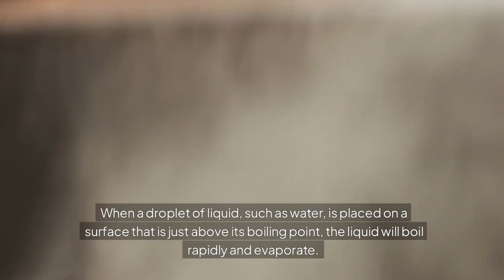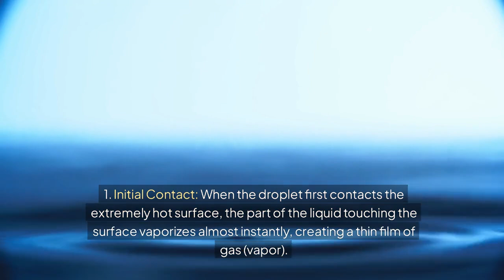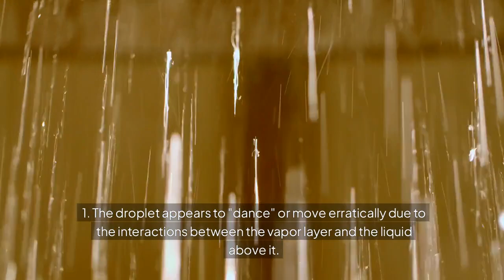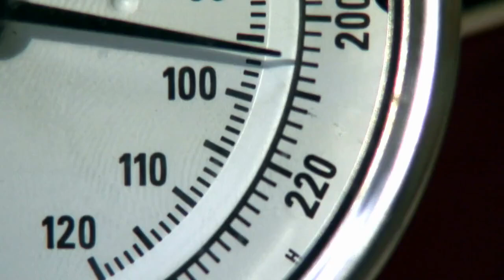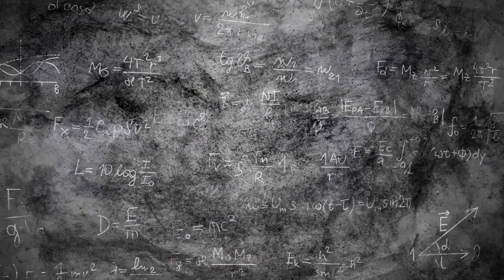LEIDENFROST EFFECT explained!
What is the Leidenfrost effect? I learned something today!